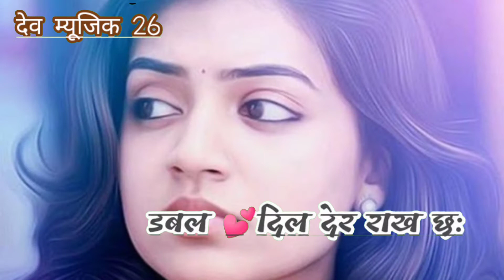मनराज_दीवाना_व्हाट्सएप_स्टेटस न्यू 2021_भागचंद गुर्जर रिंगटोन🙏🙏🙏❤️❤️❤️